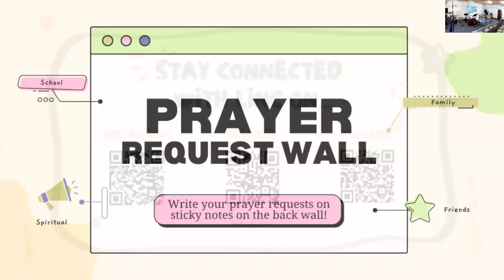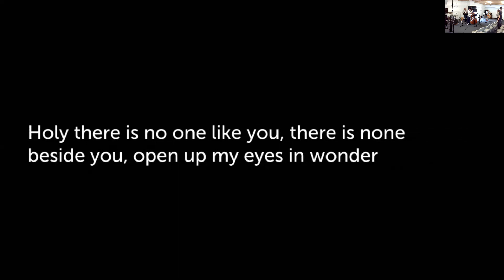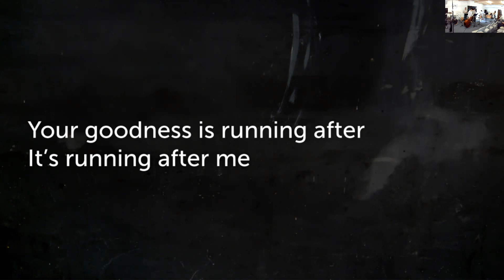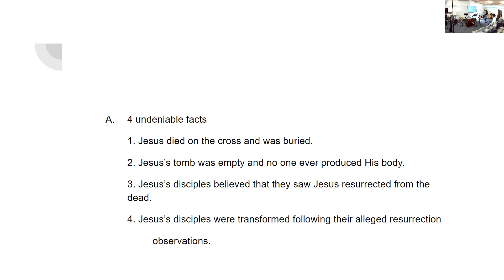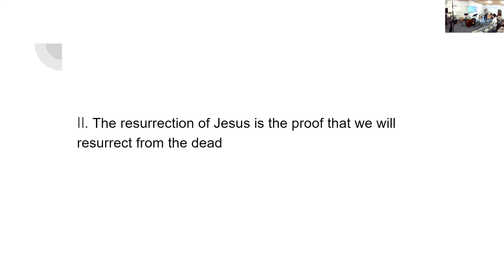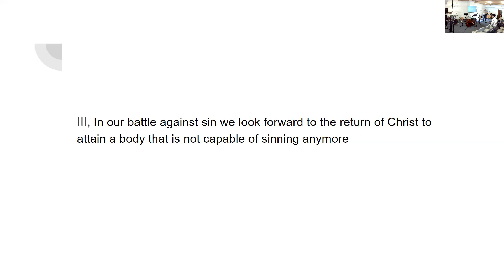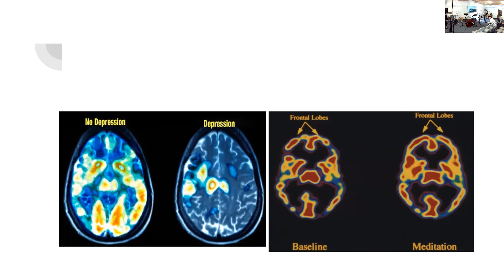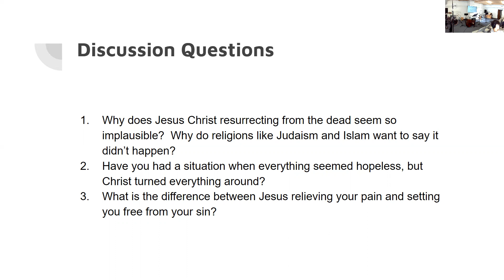LinC Sunday Service 6/4/23 "The Resurrection is Everything" 1 Corinthians 15